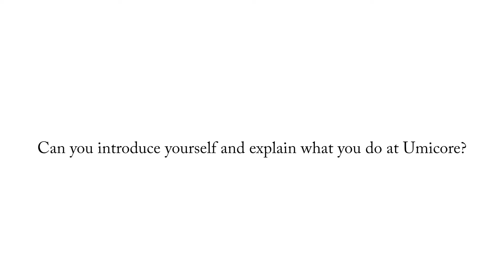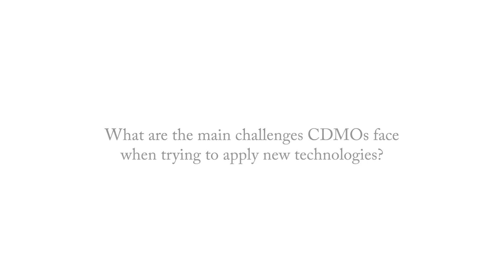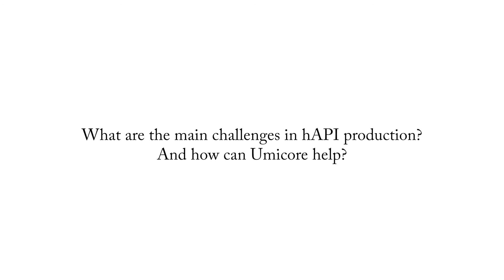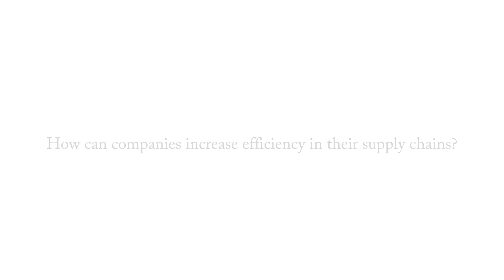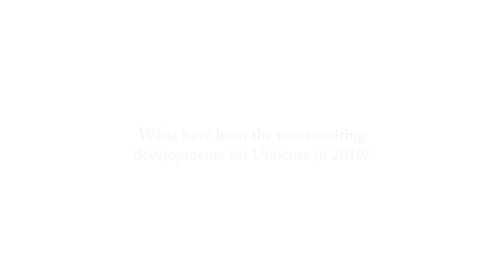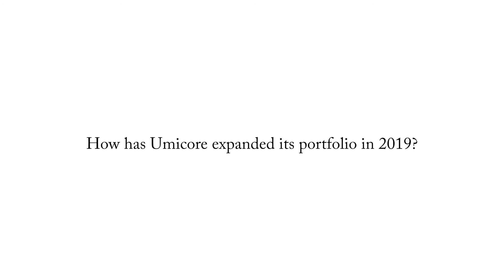In Conversation with Christophe Le Ret of Umicore from CPhI Worldwide 2019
Christophe Le Ret outlines the challenges of the pharmaceutical supply chain and how Umicore is using its experience in precious metal chemistry, electronics and life sciences to overcome them.